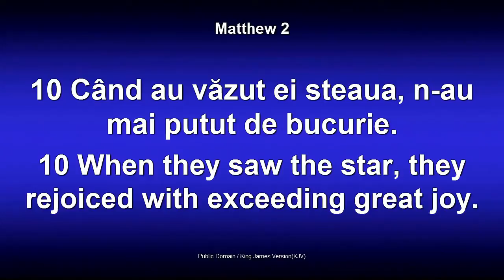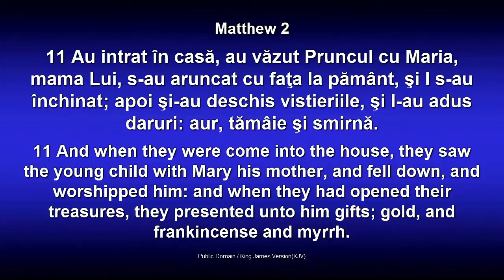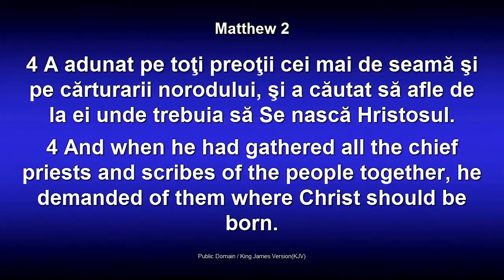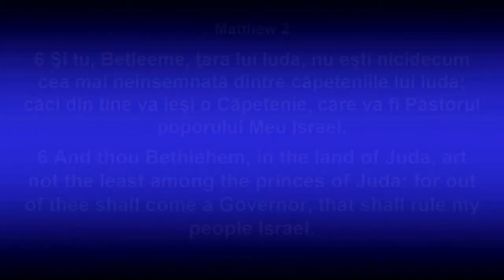Lazar Gog - Privind la steaua Lui (15 Decembrie, 2013)